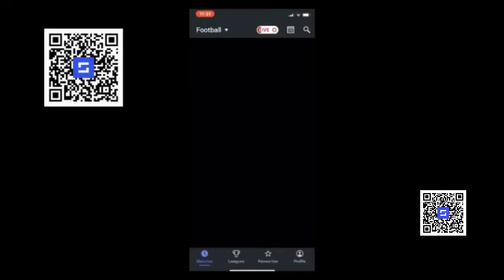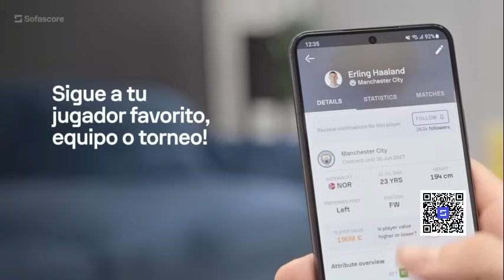🔥BOMBA! JAMES RODRÍGUEZ Y LOS ELOGIOS POR PARTE DE LA CONMEBOL Y LA FIFA POR SU GRAN NIVEL /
JAMES RODRÍGUEZ Y LOS ELOGIOS POR PARTE DE LA CONMEBOL Y LA FIFA POR SU GRAN NIVEL /

Para descargar la App de SofaScore debes dar click al siguiente enlace

This video is from my personal authority and complies with all regulations of YouTube monetization program.